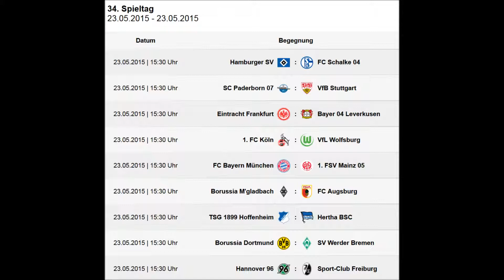1. Bundesliga Saison 2014/15 Vorschau: 34. Spieltag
Meine Vorschau zum 34. Spieltag der 1. Bundesliga Saison 2014/15.